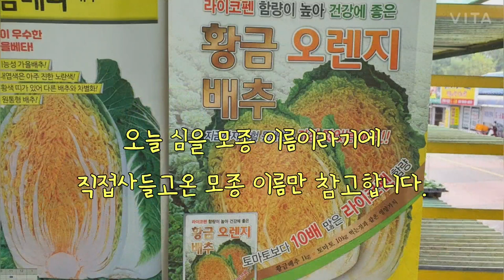주말농장 배추모종 심은 날 20.09.24 The day of planting cabbage seedlings at the weekend farm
안녕하세요. 주말주택 초보농사꾼  희망을꿈꾸는e 입니다.
집 근처의 주말농장에 들렀습니다. 봄과 여름동안 들깻잎을 수확해서 먹었던 자리를 정리하려고 합니다. 그리고 그 자리에 배추모종을 사다가 심기로 했습니다.
다행히 흙도 부드러워서 삽질과 호미질이 잘되어허 쉽게 작업을 할수 있었습니다.
모종을 심고 물을 줄때에는 천연살충제 제충국을 함께 첨가해서 물을 주어봅니다.
 벌레들의 공격으로부터 이겨내서 잘 자라주길 바래봅니다.

Hello. This is an e dreaming of hope for beginner farmers in weekend houses.
I stopped by the weekend farm near my house. I am trying to arrange the places where perilla leaves were harvested and eaten during spring and summer. And I decided to buy a cabbage seedling on the spot and plant it.
Fortunately, the soil was also soft, so shoveling and honing were well done, so I could work easily.
When planting and watering seedlings, add water with the natural insecticide pyrethrum.
 We hope to survive the attack of insects and grow well.